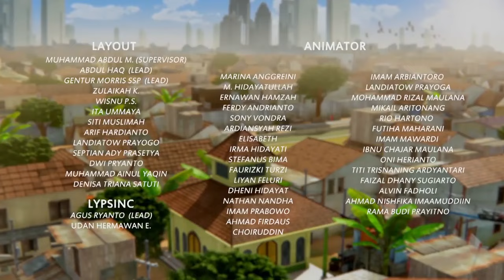Melepas Hewan ke Habitat Aslinya | Adit & Sopo Jarwo